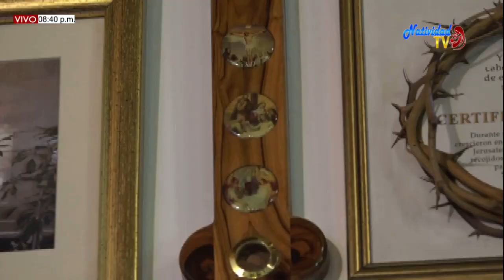3er DIA DE LA NOVENA A LA VIRGEN DE LOS DOLORES. MIÉRCOLES (09/09/2020)